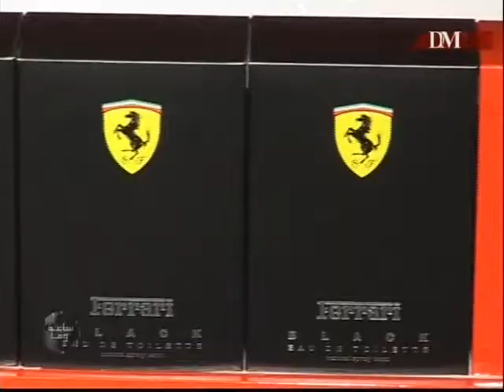DM TV Covers the Launch of the Ferrari OUD Essence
DM TV covers the launch of the Ferrari OUD Essence in Dubai at Mina Al Salam in the presence of VIP Media, Socialites and fashion bloggers.